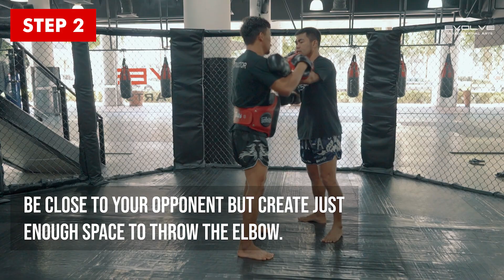Muay Thai | Uppercut Elbow In The Clinch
Learn from Muay Thai World Champions Jennarong Tortaksin and Rodlek PK. Saenchai Muaythaigym as they demonstrate how to maneuver through an uppercut elbow in the clinch in 4 steps!